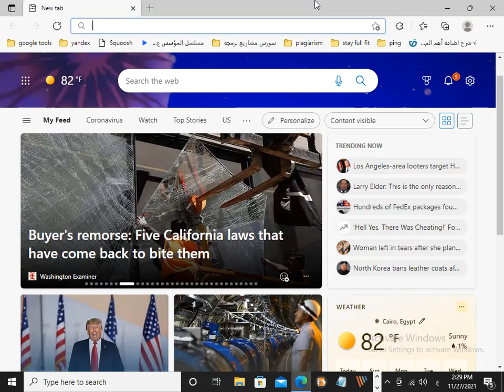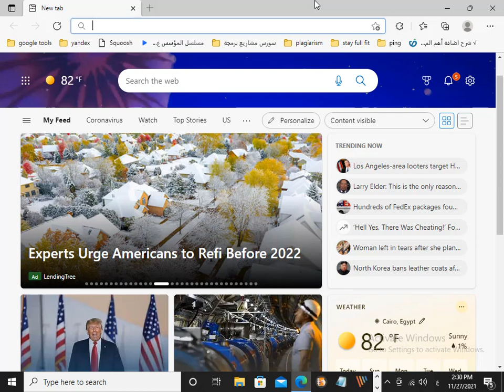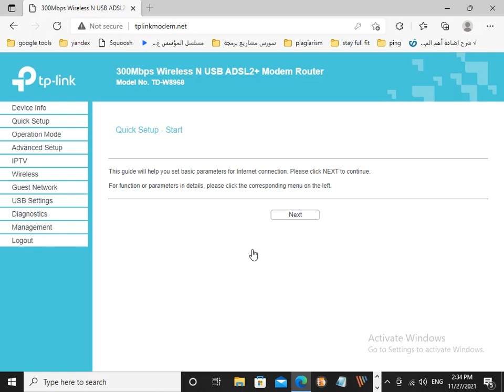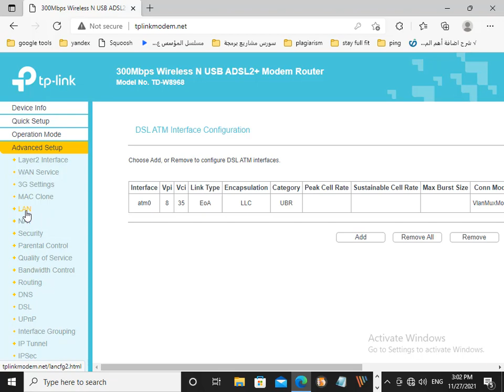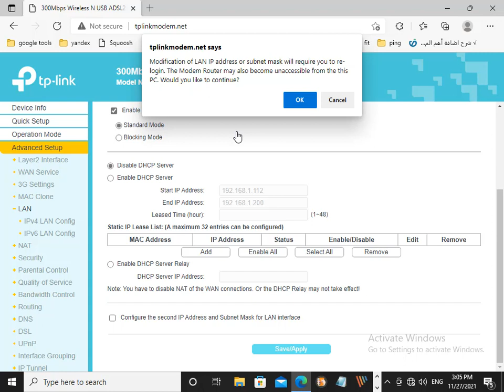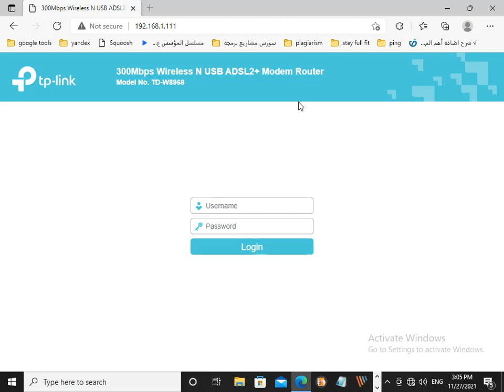تحويل راوتر tplink TD W8968 الى اكسيس بوينت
تحويل راوتر tplink TD W8968 الى اكسيس بوينت ، كيفية جعل راوتر TP-link model TD-w8901n يشتغل كانه اكسيس بوينت ، ضبط اعدادات راوتر TP-LINK TD-W8960 ليعمل Access Point ، طريقة ضبط اعدادات راوتر TP-LINK TD-W8968 ليعمل كـ Access Point